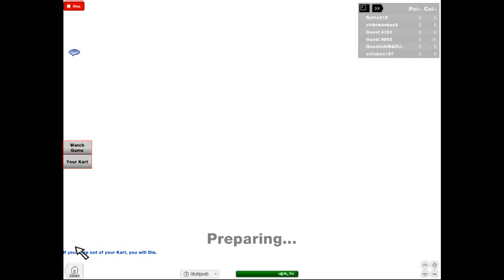Mario Kart ROBLOX ( with griff710)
Griff is my best friend from school =).Griff came late in the video.Griff came at 12:27.